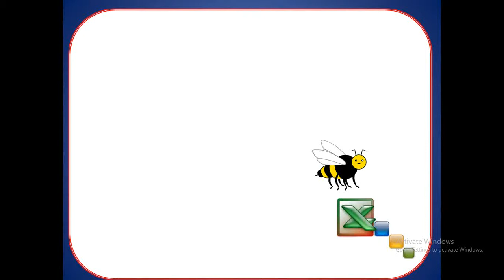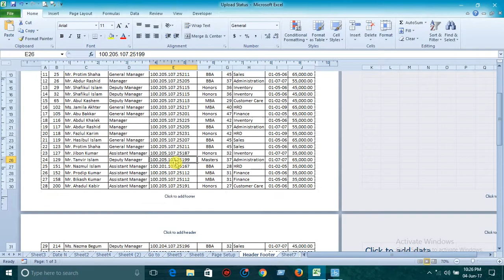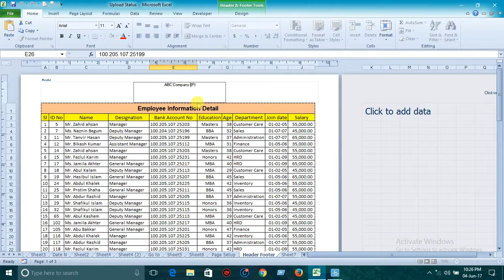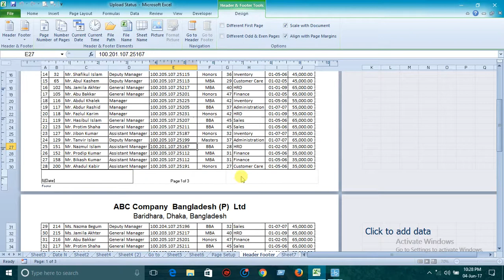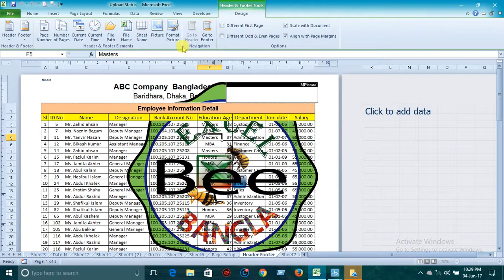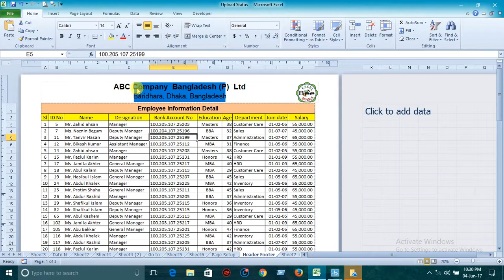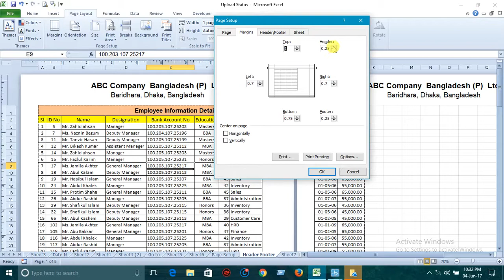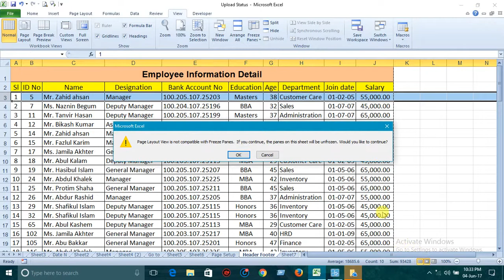Header Footer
Header Footer: How to insert Header Footer, insert picture, resize picture, insert date, page number.